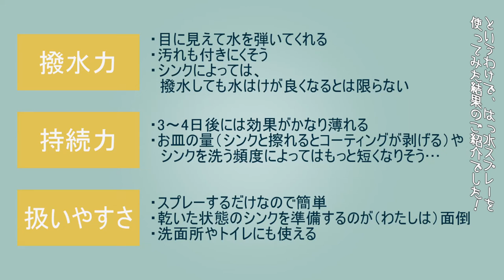撥水スプレーって効果あるの？｜入居前にするべき？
▼OVERVIEW
　　「入居したときにやっておいたほうがいいこと」に
　　よく取り上げられる撥水スプレーの効果をみてみました。撥水力と持続力はいかほど…？
▼HELLO
　　こんにちは。R.Sorrelです。
　　最近飲んでいるビタミンサプリメントを違う銘柄にしました。
　　新しい銘柄、ブルセラ培地のにおいがするんですよね…
　　飲むたびに研究室での日々が思い出されます…
▼INDEX
　　00:00　さいしょ
　　00:10　準備
　　00:40　撥水力
　　01:24　持続力
　　02:04　まとめ
▼ITEM （敬称略）
　　✓撥水スプレー
　　　Tipo s 超撥水剤 弾き! 防汚コーティング剤 スプレータイプ 500ML｜株式会社友和
　　　※Amazon.co.jpアソシエイト参加者です
▼SPECIAL THANKS（敬称略）
　　✓BGM
　　　Kawara｜F3
　　✓効果音／ジングル
　　　OtoLogic
　　✓カメラ
　　　Galaxy A41 SCV48｜サムスン電子
　　✓マイク
　　　SF-777｜Kungber
　　✓PC
　　　EeeBook X205T（死にかけ）｜ASUS
　　✓編集ソフト
　　　AviUtl｜ＫＥＮくん
▼ACCOUNT
　　リットリンク